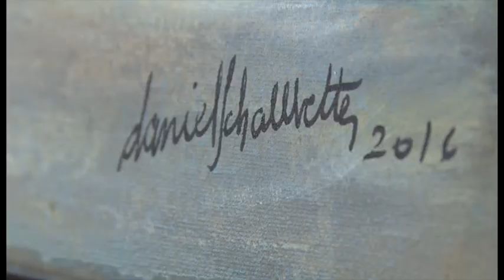RTN - REFERENTES CULTURALES - Daniel Schallbetter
En el marco de los 30 años que cumple RTN realizamos el ciclo de Referentes Culturales. En este programa charlamos con el artista plástico Jose Daniel Schallbetter.